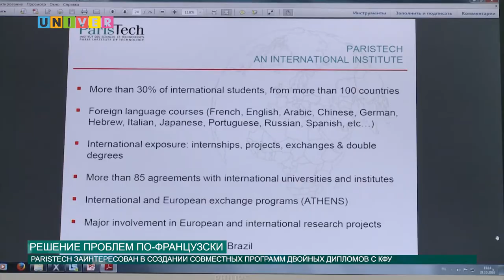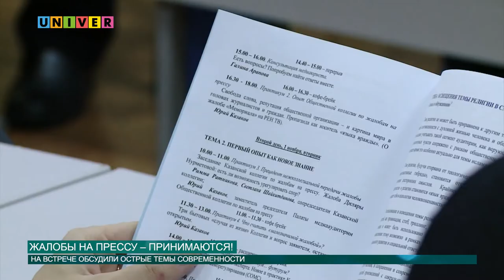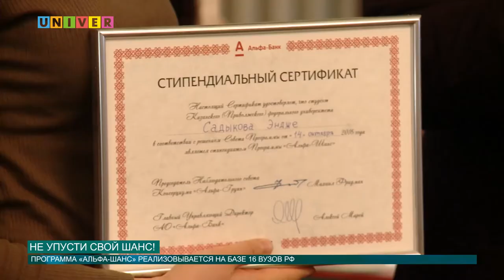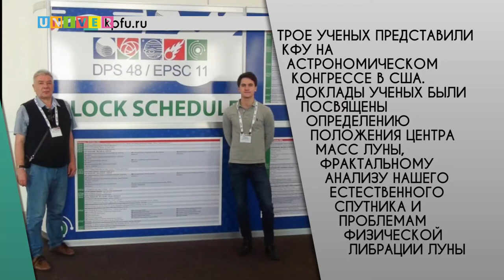Новости КФУ от 31.10.2016